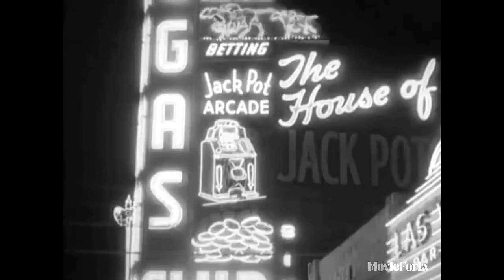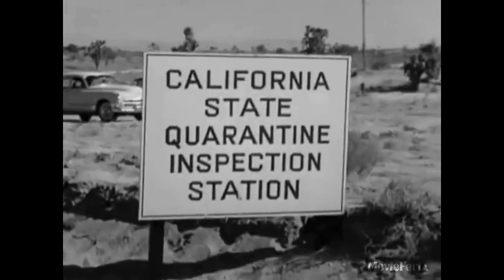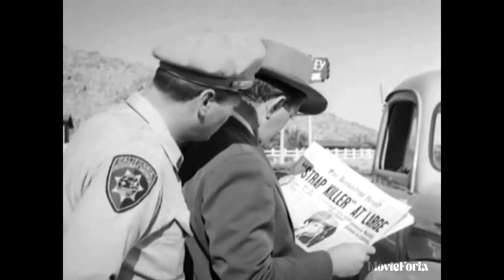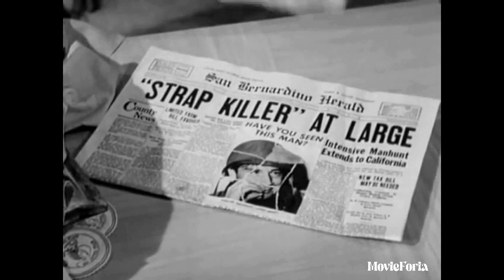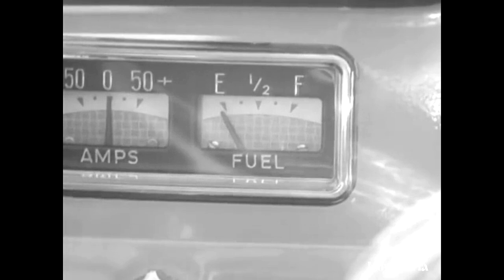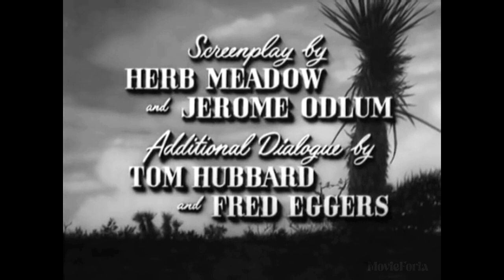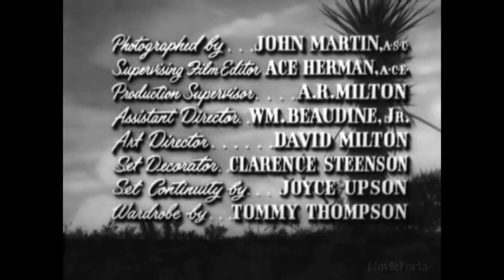Highway Dragnet 1954 Film Noir Richard Conte Joan Bennett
Summary:
Wrongly accused of killing a bar-girl he was seen with earlier, a Korean War vet flees from the police in the company of a woman photographer and her young female model.